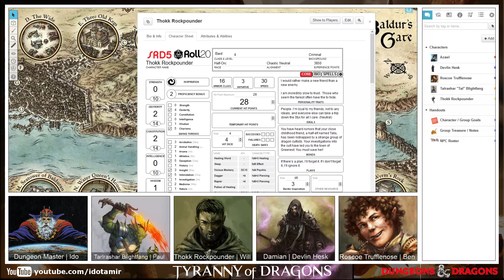Tyranny of Dragons - Episode 17 "The Hunted"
Listen to Talrashar (Dragonborn Fighter), Roscoe (Halfling Monk), Devlin Hesk (Half-Elf Warlock) & Thokk (Half-orc Bard) travel the Sword Coast in search of adventure in our Tyranny of Dragons campaign!